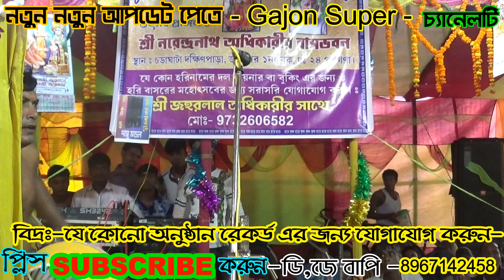RADHA PODO GOS | HORINAM | SUPER HIT BONDONA GAN | রাধাপদ ঘোষ | হরিনাম